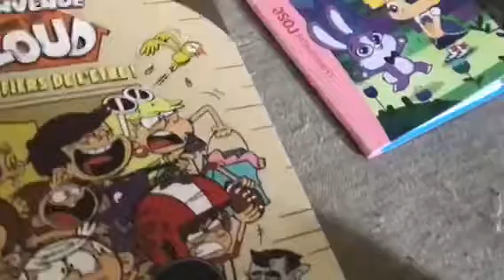Mes nouveaux achats